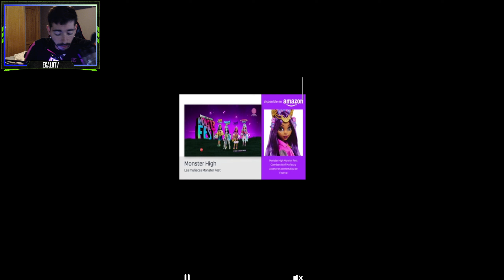Estreno del Tampico Madero en Primera División de México | World Soccer Champs